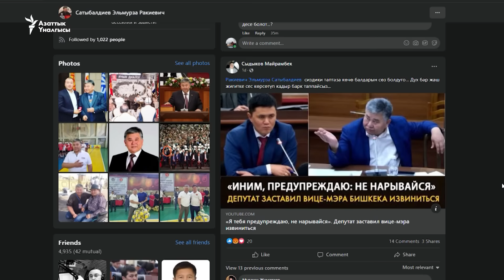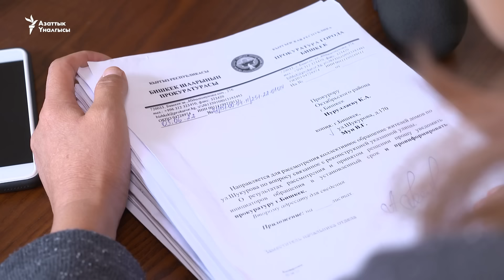Депутаттын үйүнүн дубалы сүрдүрүлдү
Бишкек шаарынын Шүкүров көчөсүндө "кызыл тилкеден" чыгып кеткен имараттардын, анын ичинде Жогорку Кеңештин депутаты Элмурза Сатыбалдиевге таандык үйдүн короосунун дубалы сүрдүрүлдү. Парламенттин тармактык комитетинде депутат менен шаардын вице-мэри Нурдан Орунтаев ушул көчө боюнча кайым айтышкан видеосу социалдык тармактарда кызуу талкууланган.